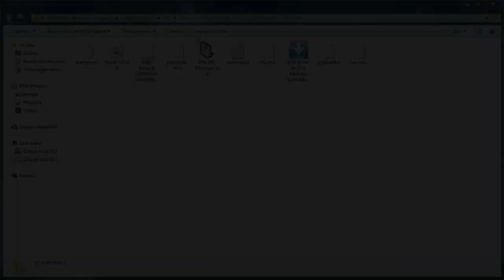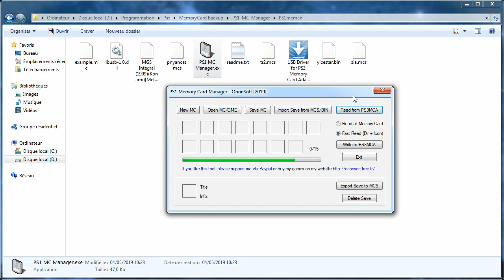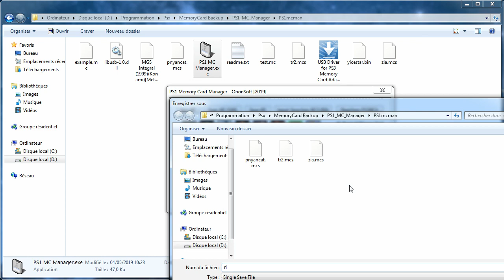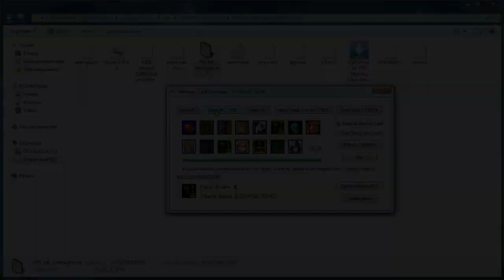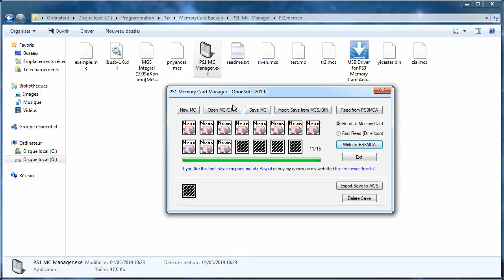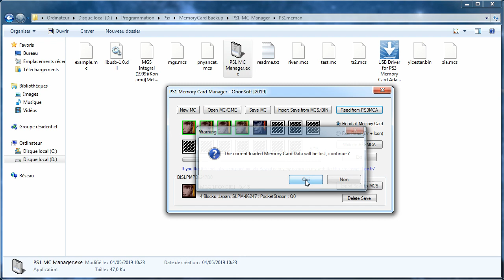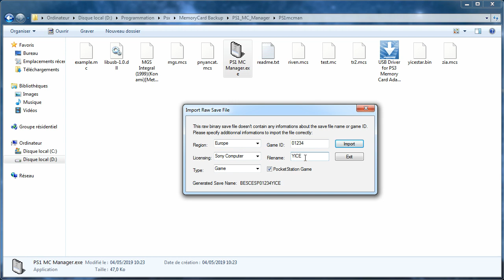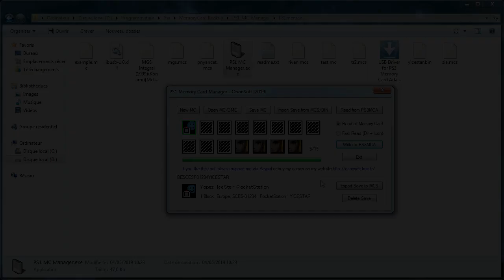Playstation 1 / Pocketstation Memory Card Manager using the official PS3 Memory Card USB Adaptor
This tool allow you to manage your game saves from a Playstation 1 Memory Card on your Windows PC.
Read from or write to a real Playstation 1 Memory Card (or Pocketstation) using the official Playstation 3 Memory Card USB Adaptor.
Load a Memory Card from multiple file format (*.mc *.mcr *.mcd *.mcx *.gme)
Save a Memory Card to *.mc file format.
Export a single save file to *.mcs file format.
Import a single save file to the currently loaded Memory Card from *.mcs or *.bin file format.
Delete a single save or create a brand new formated Memory Card.

Provided with a Playstation 3 Memory Card Adaptor USB driver compatible with Windows XP, 7, 8, 10, either 32bits or 64bits !